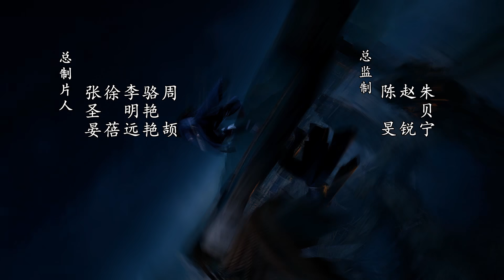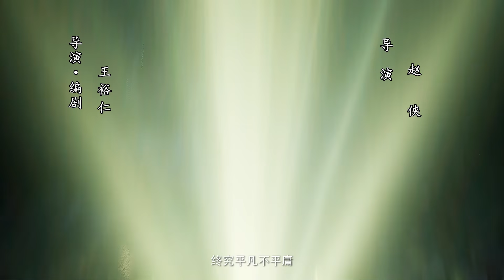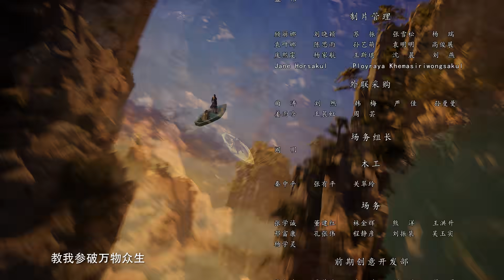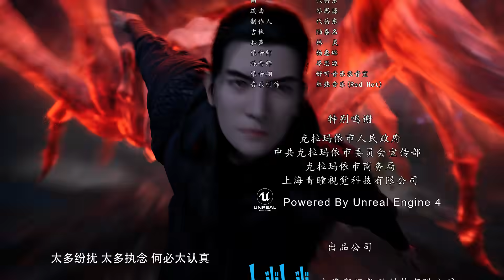《凡人修仙传》第25话：魔道争锋4【加入会员专享最新集】